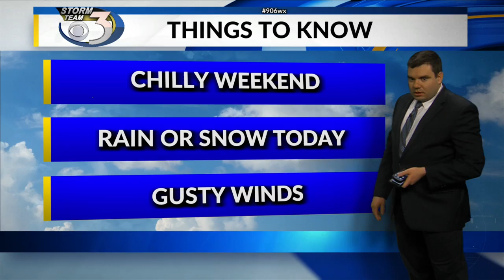LOCAL 3 SATURDAY'S WEATHER FORECAST 4/24/2024